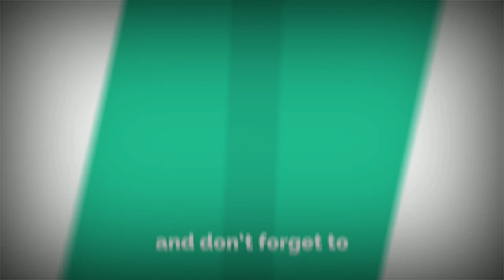Type Zero Android/iOS/PC Full HD Trailer Video Get Free Referral Code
We are an indie desktop and mobile game called Type Zero where you can play and make story-campaigns, while upgrading your dice soldiers.

launching on Kickstarter on November 20th.

This is my first time partnership 🙏

Stay tune in my channel to get  referral code link for this game.